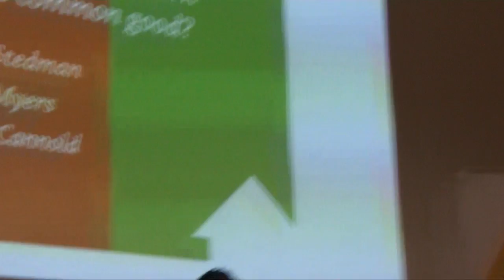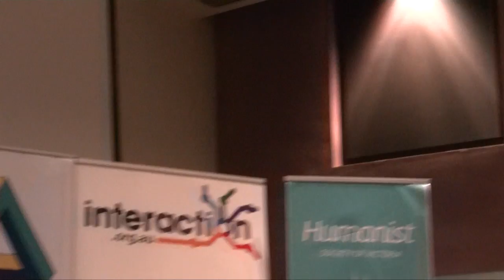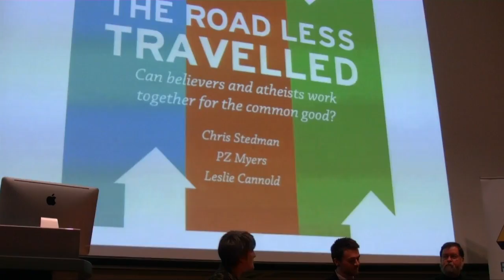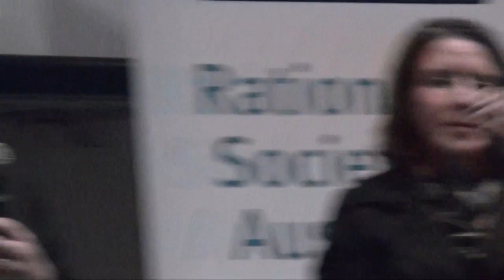Meredith Doig, PZ Myers, Chris Stedman, Leslie Cannold - The Road Less Travelled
The Road Less Travelled with Meredith Doig, PZ Myers, Chris Stedman, Leslie Cannold. "Can Atheists and Believers work together for the common good?"
On Monday 16 April 2012, the day after the fabulous Global Atheist Convention, we brought together three fiercely articulate freethinkers to argue the question "Can Atheists and Believers work together for the common good?"

    Chris Stedman is the first Interfaith and Community Service Fellow for the Humanist Chapliancy at Harvard University.  Chris writes for the Huffingtion Post, and Washington Post and his own blog, NonProphet Status.  His book "Faitheist: how an atheist found common ground with the religious" will be published later in 2012.
    PZ Myers is professor of biology at the University of Minnesota, specialising in evolutionary biology.  His blog "Pharyngula" has been listed by the journal Nature as the top-ranked blog written by a scientist.  He is often cited as the 'cranky curmudgeon' of the freethought community.
    Leslie Cannold is an award-winning ethicist based at the University of Melbourne and noted as one of Australia's most influential public intellectuals.  A native New Yorker, she has made Australia home for the past 23 years.  In addition to her prolific writing on a wide variety of ethical issues, her distinctive voice is heard across public and commercial radio.  In 2011 Leslie was named Australian Humanist of the Year.

Moderated by Rationalist Society President Dr Meredith Doig, this spirited discussion will intrigue and entertain.